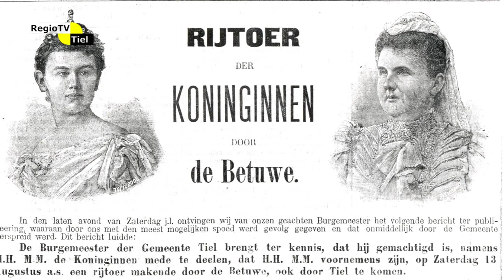Straatbeeld - De geschiedenis van Het Bleekveld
In deze aflevering vertelt Peter Schipper over de geschiedenis van Het Bleekveld, daar waar tegenwoordig het culturele complex Zinder staat.